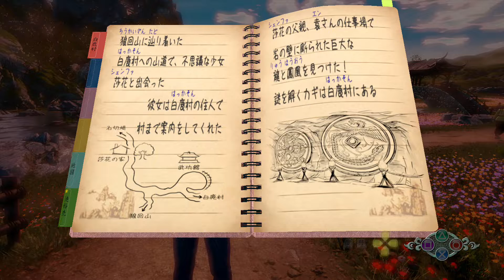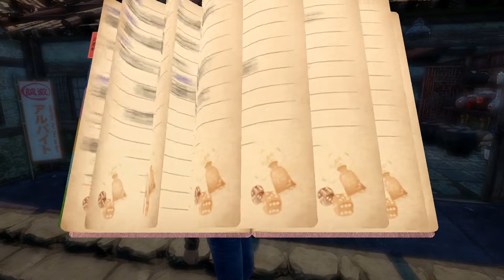18年ぶりでも "間違いなくシェンムー" なのが凄い！ - シェンムー3（Shenmue Ⅲ）（01）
約18年ぶりとなるシェンムーシリーズナンバリングタイトル。子供のころの思い出と共に大作を実況プレイ！